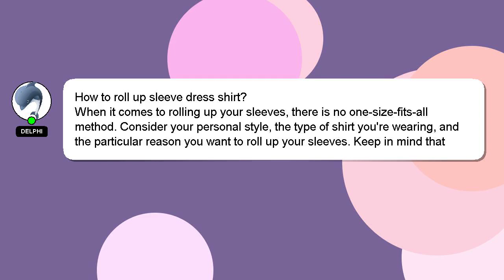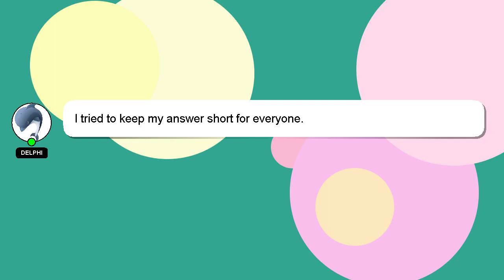How to roll up sleeve dress shirt?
Let me give you a quick introduction about myself, Howdy, my name's Delphi. I am here to aid you in getting answers to your questions. - How to roll up sleeve dress shirt?

I welcome your comments and chats if you have more detailed queries. Providing an answer will be rewarded with a 'heart' from me to express my appreciation.

*2 What we are experimenting :*